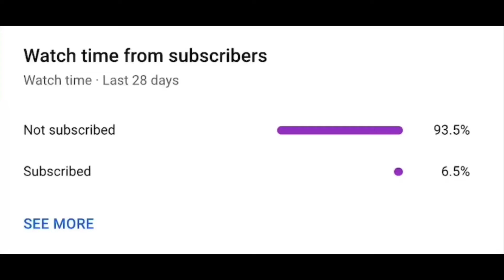Joey Logano sings Chug Jug With You